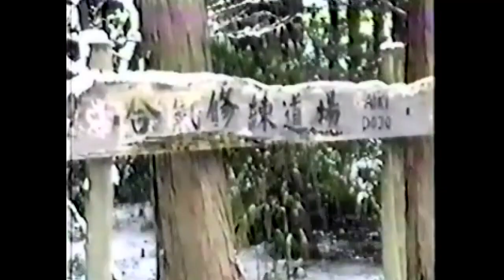Морихиро Сайто. Снегопад в Ивама. 1980 г. / Morihoro Saito. Snowfall in Iwama. 1980.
Морихиро Сайто. Снегопад в Ивама. 1980 г.
Morihoro Saito. Snowfall in Iwama. 1980.